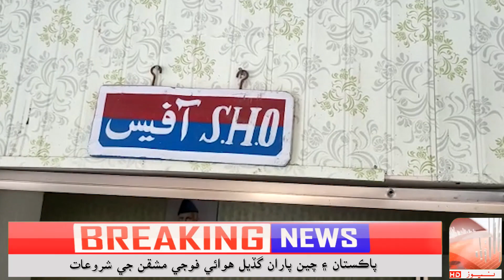غوثپور اسڪرپٽ شهر جي ملڪ موچي پاڙي جو رهواسي 14 ورهين جو نوجوان فرمان ملڪ هندو برادري جي چئن جو